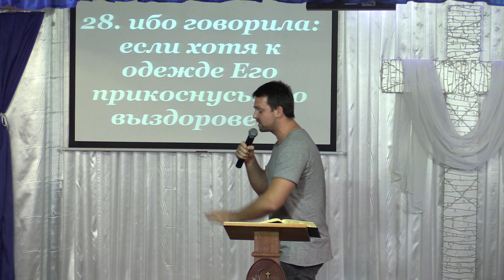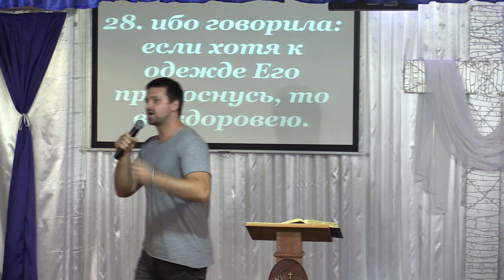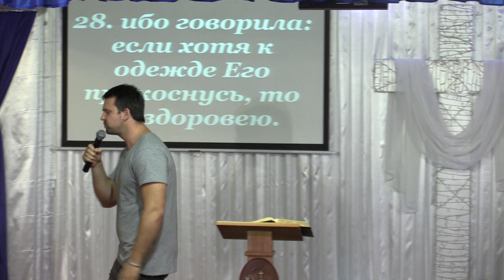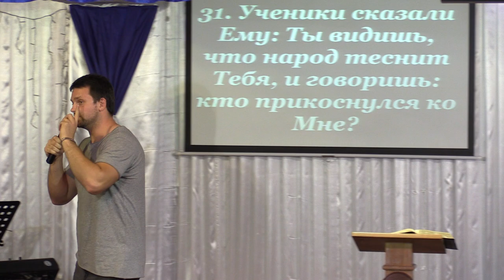Holy Spirit Church Сделай это:!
Проповедь молодежного пастора ЦСД Александра Пашестюка 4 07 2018
Пожертвования на молитвенный дом, реквизиты:
Приват Банк 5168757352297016 Маляревич Наталия Валериевна
Узнай больше на нашем сайте Христианская Церковь Полного Евангелия Церковь Святого Духа
- НАША Миссия Поделиться Благой Вестью. Распространяя Царство Иисуса на земле. Достигая каждого сердца, покоряя вере во Имя Иисуса!
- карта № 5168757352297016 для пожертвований